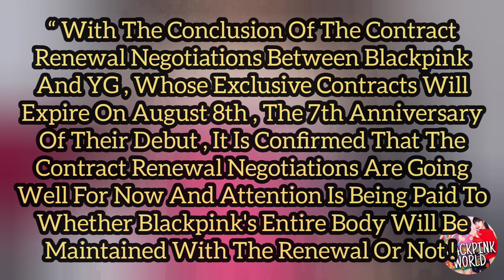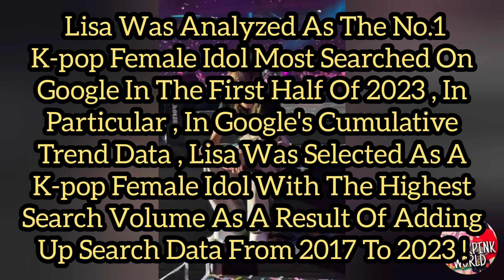JISOO WILL PLAY LIE DETECTOR TEST AT DING UNIV EPISODE , BP RENEWAL NEGOTIATIONS , LISA NEW RECORD !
JISOO WILL PLAY LIE DETECTOR TEST AT DING UNIV

EPISODE , BP RENEWAL NEGOTIATIONS , LISA NEW

RECORD ! ||

Blackpink's Jisoo Will Be The Star Guest On The Episode Of Ding University Youtube Channel Today ! Accordingly , Professor Keeree's Favorite Student , Jisoo Will Be On Ding University YouTube Today At 7PM Korean Standard Time ! Throughout Of This Episode , Some Questions Will Be Asked To Jisoo Like -

- What Can You Do With Your Female/Male Friends ?

- How To Tell A Fake Female/Male Friend ?

- How Can I Be A Strong Minded Person ?

- Let's Take A Lie Detector Test !

Are You Ready To Saw Jisoo Taking The Lie Detector Test At Today's Episode Of Ding University And Will Be Answering Some Questions !

In Another News , According To Star News Report , Blackpink’s Contract Renewal Is Going Ahead Smoothly !

“ With The Conclusion Of The Contract Renewal Negotiations Between Blackpink And YG , Whose Exclusive Contracts Will Expire On August 8th , The 7th Anniversary Of Their Debut , It Is Confirmed That The Contract Renewal Negotiations Are Going Well For Now And Attention Is Being Paid To Whether Blackpink's Entire Body Will Be Maintained With The Renewal Or Not !

At Last , Blackpink's Lisa Recently Has Surpassed 95 Million Followers On Instagram As Of The 18th Of June ( Korean Standard Time )

It Is The First Time Among Domestic Celebrities To Have More Than 95 Million Instagram Followers , According To Guinness World Records , Lisa Set A World Record Of “ The Most K-pop Artists Following Instagram ”

She Sets Various Achievements , Among Asians , Lisa's Follower Ranking Is Third , Virat Kohli Topped The List With About 250 Million People , While Israeli Actor Gal Gadot , The Main Character Of The Movie " Wonder Woman " Came In Second With About 104 Million People , If It Expands Its Scope To The World , It Ranks 38th Among Celebrities !

In Addition , According To The Marketing Analysis Company Hype Auditor , Blackpink's Lisa Is Ranked Seventh On The Instagram Top Music Influencer Chart , Lisa Was On The Top Instagram Music Influencers Chart , Alongside Selena Gomez , Taylor Swift , Justin Bieber , Rihanna And Beyonce !

According To Audience Geo Of Hype Editor , Lisa Was Very Popular In Indonesia ( 9.9% ) , Brazil ( 7.1% ) , Thailand ( 6.2% ) , The United States ( 5.8% ) , And South Korea ( 5.1% ) !

At The Same Time , Lisa Was Analyzed As The No.1 K-pop Female Idol Most Searched On Google In The First Half Of 2023 , In Particular , In Google's Cumulative Trend Data , Lisa Was Selected As A K-pop Female Idol With The Highest Search Volume As A Result Of Adding Up Search Data From 2017 To 2023 !

Really , It's Very Amazing Of Lisa To Saw Her Dominating Every Sector Of Industry From Google Searches To Instagram Followers To Become The No.1 Searched Kpop Idol In The First Half Of This Year ! Congratulations Lisa For Everything You Achieved !

Tags -
blackpink lisa rosé jennie jisoo blackpinkcurrentnews viral blackpinklatestnews blackpinknews blackpinkjennie blackpinkjisoo blackpinklisa blackpinkrosé jisooblackpink jennieblackpink roséblackpink lisablackpink lisoo jensoo jenlisa chaelisa chaesoo jenlisaff jenlisaoneshot Kpop lisanewrecord lisamostfollowedaccountoninstagram jisooatdinguniversityepisode blackpinkcontractrenewal YGcontractrenewalwithblackpink lisano.1 lisaqueen lisaqueenofkpop lisamostsearchedidolongoogle